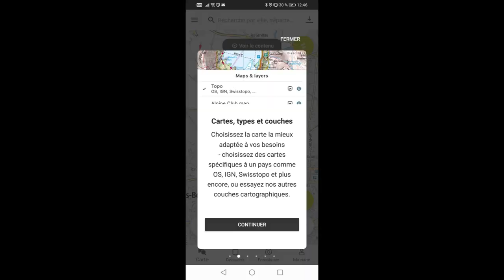Zoom sur l’application Ain outdoor : découvrez les 5 bonnes raisons de la télécharger !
Ain-outdoor.com = un terrain d’aventure sans limite dans la montagne de l’Ain ! Marcher, courir, pédaler…Accédez sans modération au meilleur de l’offre d’activités de pleine nature dans les beaux paysages de l’Ain !

Aintourisme vous propose ce tout nouvel outil en collaboration avec 8 Offices de Tourisme :
• Pays-de-Gex et sa station Monts Jura,
• Bugey-Sud-Grand-Colombier,
• Haut-Bugey-Tourisme, Terre-Valserine,
• Haut-Rhône-Tourisme,
• Divonne-les-Bains,
• Pérouges Bugey Plaine de l’Ain,
• Cerdon Vallée de l’Ain)
• et le Comité de Randonnée Pédestre de l’Ain (CDRP)